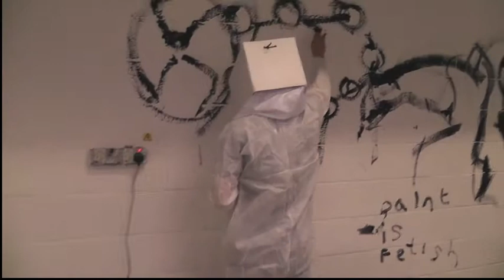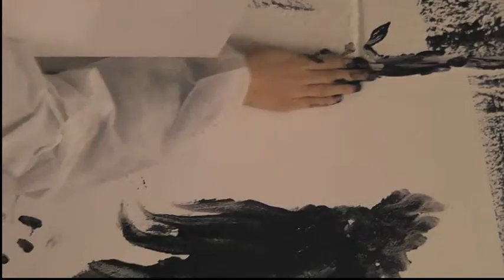A Blind Man's Imagination Performance (Part 1)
Ariana Khameneh Maragheh

An Imagination Of A Blind Man
2012

'It must be an extraordinary thing to discover an imagination (or lack of) that has never been irrupted and restricted to the mundane, everyday visual reality. This intrigued me so I asked my father who was born blind to draw for me, which triggered the idea for this performance:

6 sighted individuals were instructed to each wear a closed cardboard mask that was lit on the inside using an LED light. 6 different  'blind drawings' were placed in front of their faces on the inside of the mask. This mask completely blinded them from what is about to come on the 'outside'. Throughout the performance, a track, made up of an interview with my father talking about his drawings was played to the performers.

The plan was to send these individuals to another dimension, entering their subconscious through the repetition of the track. I thought it would be interesting to find out how the drawing would take part in changing the path of this experiment. I planned to send this being to a place where only the subconscious exits by disrupting their imagination with another man's lack of imagination of the visual world. These individuals were given painting tools and asked to paint around a room with white walls using the walls and the floor as the blank canvas. This was recorded using a HD camera.'